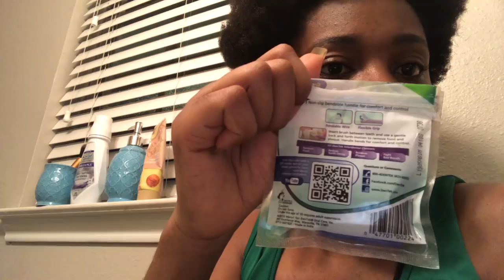Anpil moun toujou gen gro problème nan dan sa konn vin rann yo mazora bonè